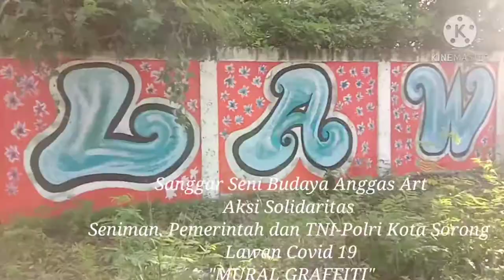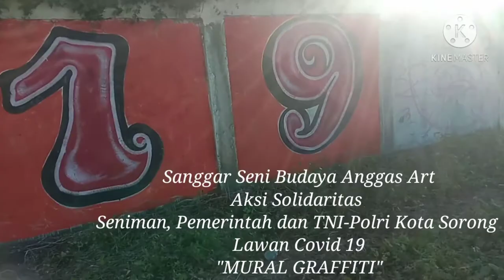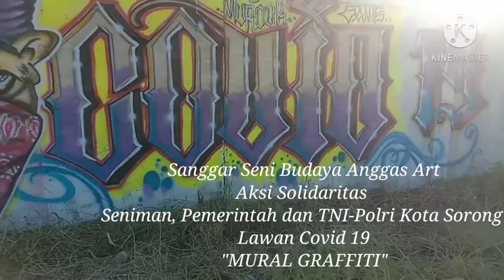Aksi Solidaritas Seniman, Pemerintah dan TNI-Polri Kota Sorong Lawan Covid 19